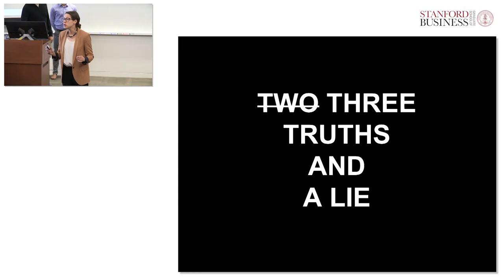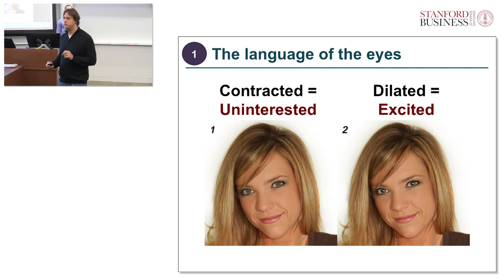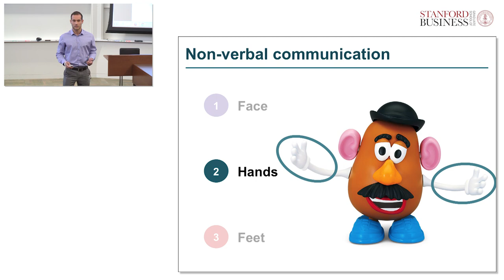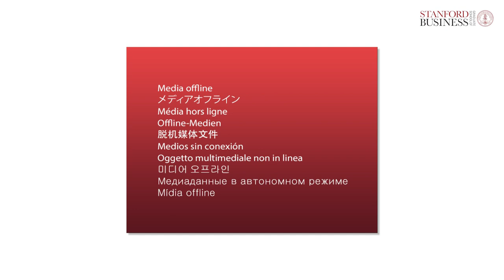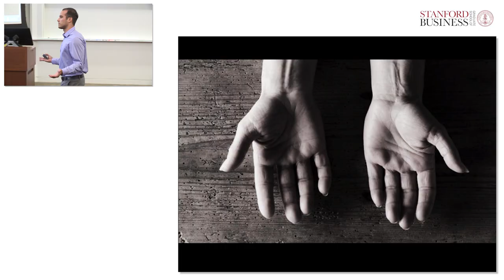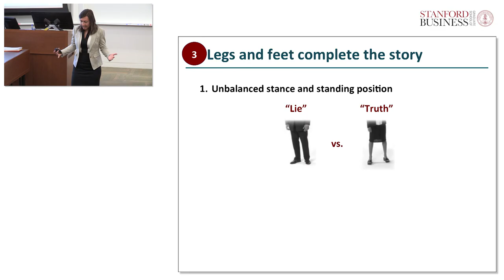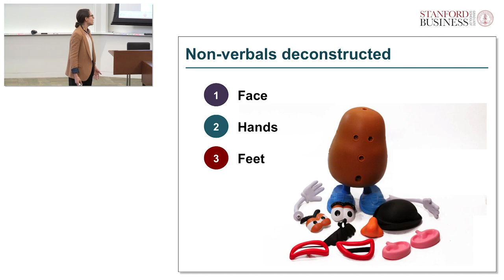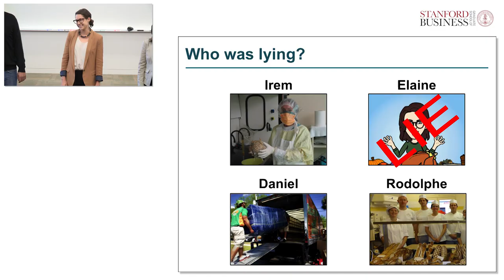Decoding Deceptive Body Language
This presentation will show the truths and lies of body language deception. How can we show non-verbal communication through our bodies? (Group members: Elaine Preston, MBA ’15; Rodolphe Brumm, MS ’15; Daniel Bejarano, MS ’15; Irem Mertol, MBA ’15)